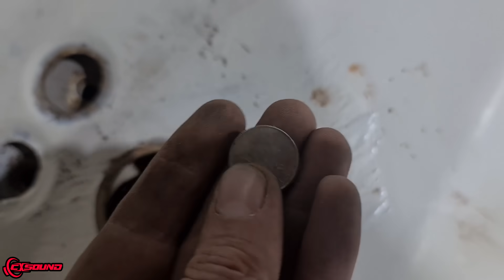SEPARO la CARROCERIA del VOLKSWAGEN ESCARABAJO (vocho) 🤯!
En este video os enseño el proceso de separar la carroceria del vw escarabajo o el vocho como le llaman en algunos paises 🤣 Esta restauracion no va a ser nada facil pero tenemos que darlo todo 💪💪💪💪!!!
Correo electronico de contacto
Equipo limpieza económico
Barras led iluminacion interior

Mini pulidora lijadora neumática

Pulidora de mis videos

Pack pulimento economico

Aspirador seco y húmedo 1500w

lanza espuma hidro limpiadora

Pistola tornador original

Pistola tornador replica china

Pistola aire compresor

Mi equipo de grabación
Trípode